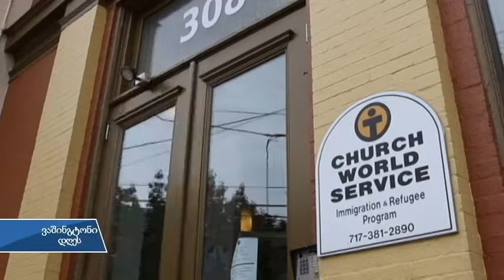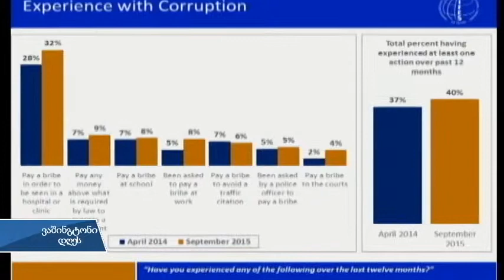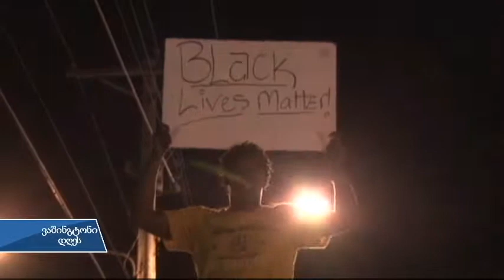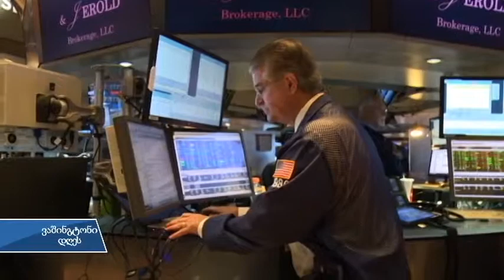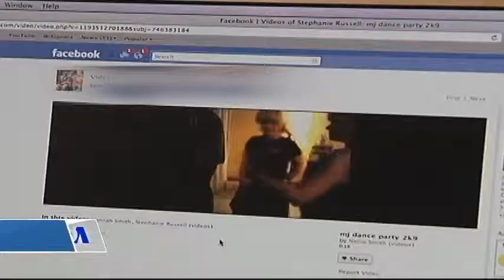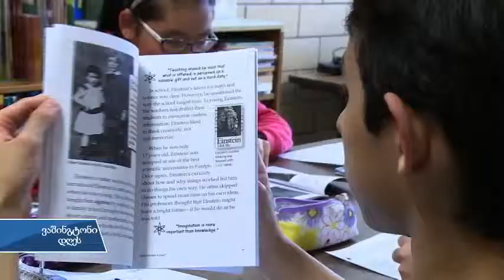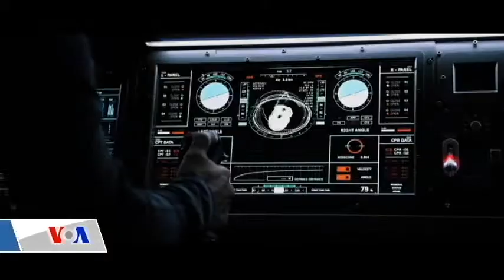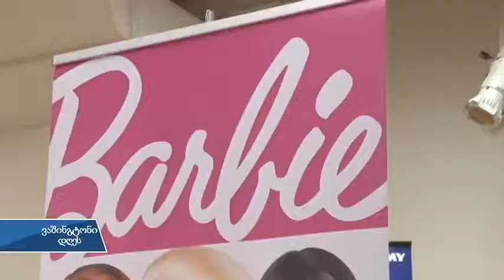ვაშინგტონი დღეს, 25 ოქტომბერი, 2015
რეფორმის ტემპი და მოსახლეობის აზრი უკრაინაში; სირიელი დევნილები პენსილვანიაში; უკმაყოფილება პოლიციელთა დისკრიმინაციასა და სისასტიკეზე აშშ-ში;